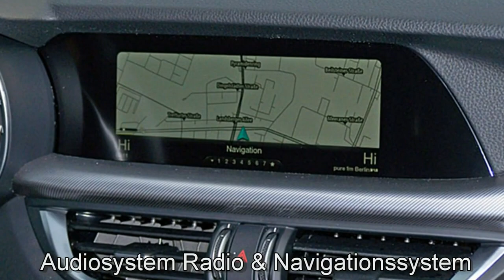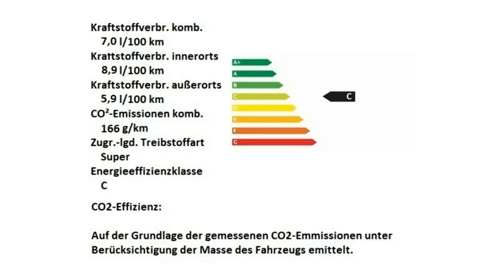Alfa Romeo Stelvio Super 2 0 Turbo 16V J7C10535 Grigio Stromboli Motor Village Berlin jetzt Stell.